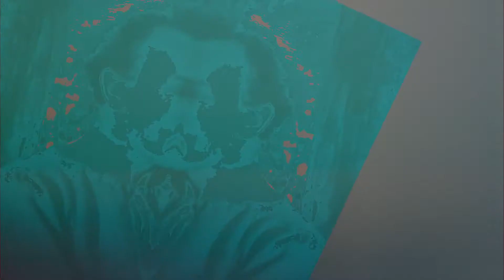Ekocid - Döden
Skapad för intern tävling - valfri genre med dialog från en film.